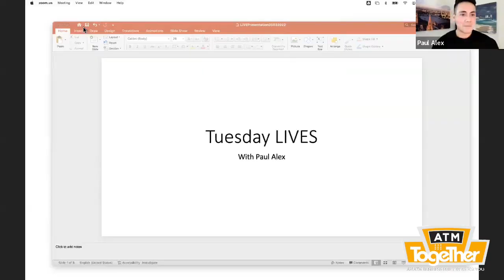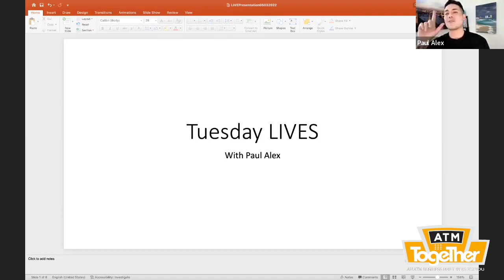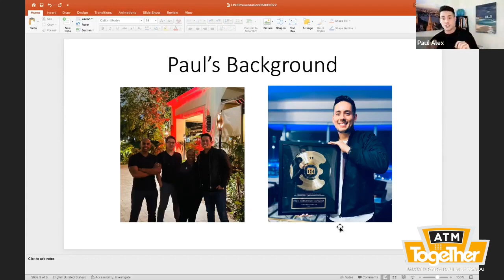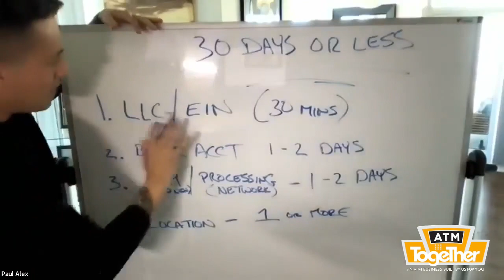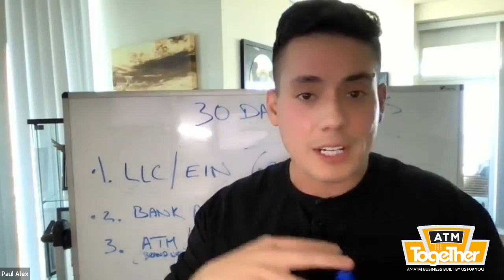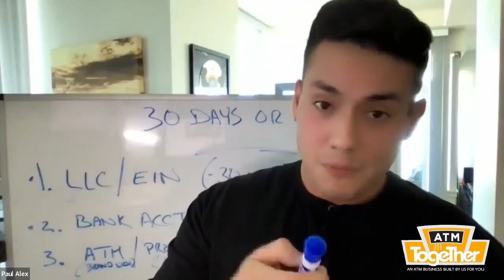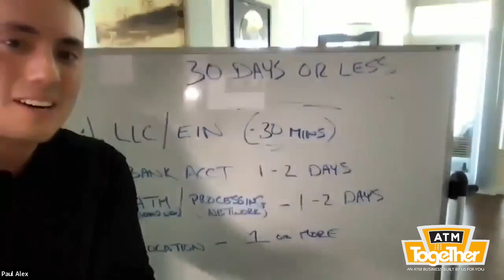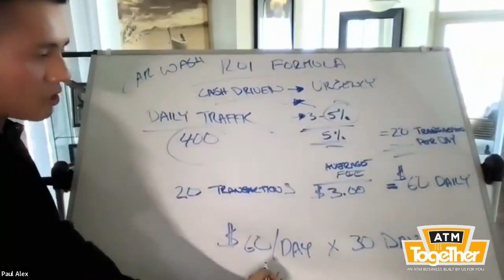How YOU Can Start Generating PASSIVE Income With ATMs Within 30 days | ATM Business